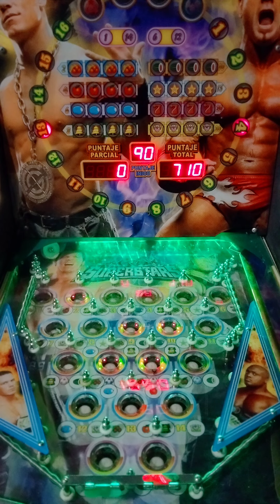MI MEJOR VIDEO EN LA PINBALL 😎⚽ | Maquinita tragamonedas